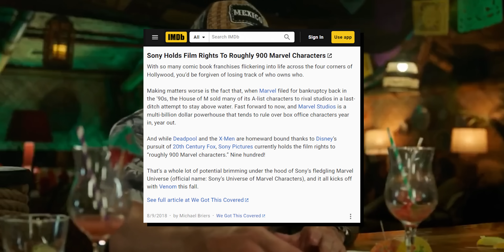How To Kill Knull ⋮ Venom The Last Dance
To defeat Knull in Sony's Spider-Man Universe (SSU), the most plausible strategy revolves around Venom leading a rebellion with his own symbiote army against Knull's forces. Alternatively, the multiverse could provide a way to bring in various Spider-Man characters and allies to take on Knull without relying solely on Venom.

00:00 How To Defeat Knull
01:20 Power of Friendship In SSU
02:21 Venom Hive Mind Rebellion, Lisan Al-Gaib
03:45 Multiverse & Spider-Verse Connection
05:11 Explaining The Unanswered Expositions